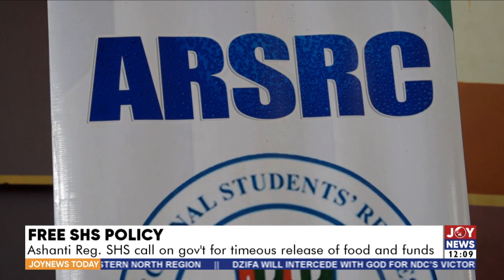Free SHS Policy: Ashanti Reg. SHS call on gov’t for timeous release of food and funds (21-2-22)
Ashanti Reg. SHS call on gov’t for timeous release of food and funds - Joy News Today (21-2-22)